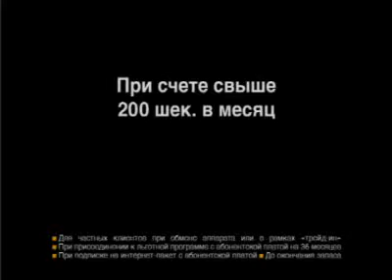orange superfarm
orange superfarm advertising